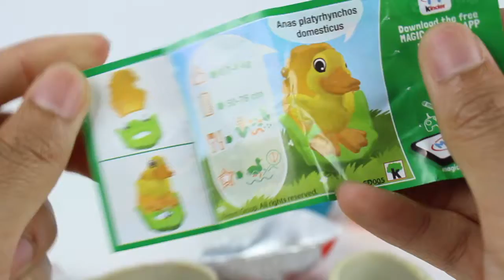Surprise Kinder Egg Learning Colors Play Doh Ice Cream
We open a Kinder Surprise Egg! Plus we teach colors using play doh!